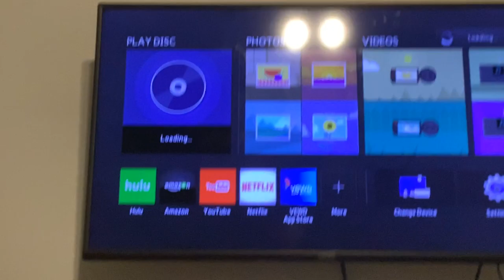Opening to The Legend of White Fang:The Complete Series 2010 DVD (Disc 1)